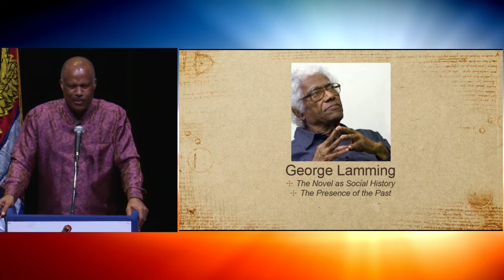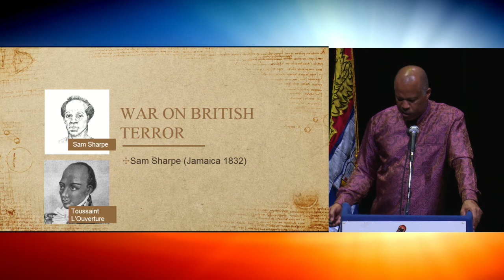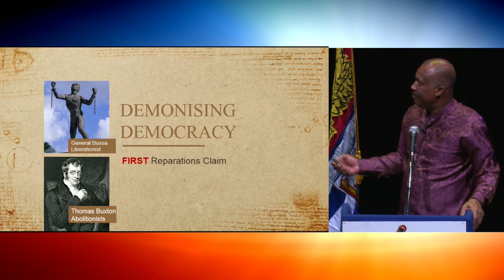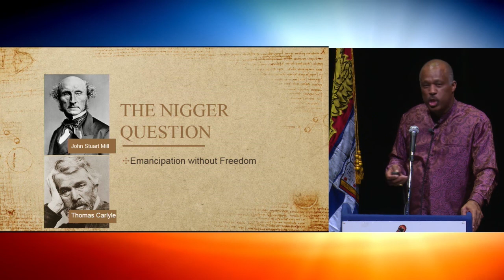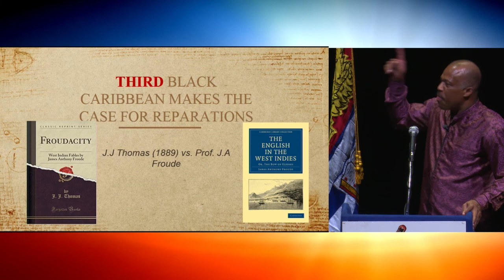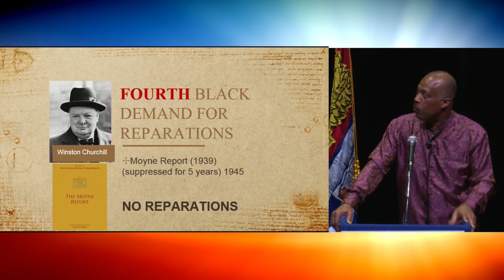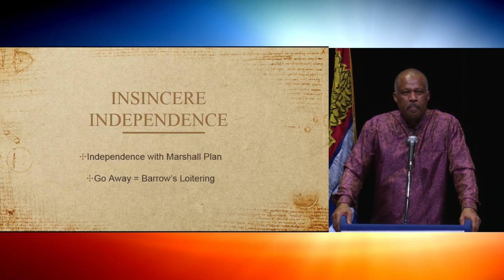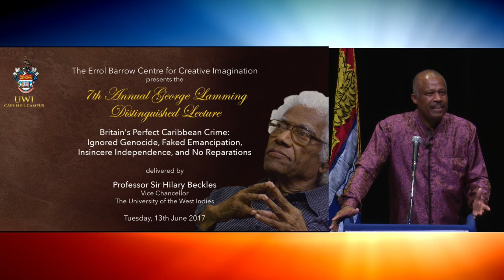7th Annual George Lamming Distinguished Lecture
On Tuesday, June 13, 2017, Vice-Chancellor of The University of the West Indies (The UWI) Professor Sir Hilary Beckles, delivered the seventh Annual George Lamming Distinguished Lecture at The UWI Cave Hill Campus’ Errol Barrow Centre for Creative Imagination (EBCCI) in Barbados. Vice-Chancellor Beckles spoke on the theme "Britain’s Perfect Caribbean Crime: Ignored Genocide, Faked Emancipation, Insincere Independence, and No Reparations". endence, and No Reparations. Members of the media and public are invited to tune in via livestream.